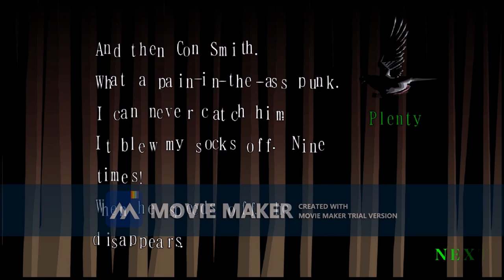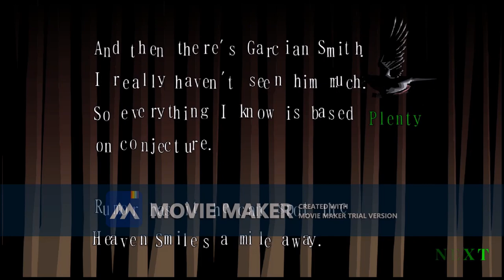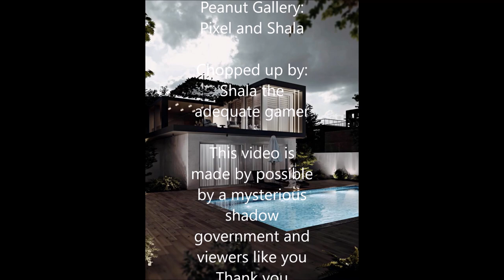Killer 7 Lets Play Episode 7 The 5 Rooms Puzzle